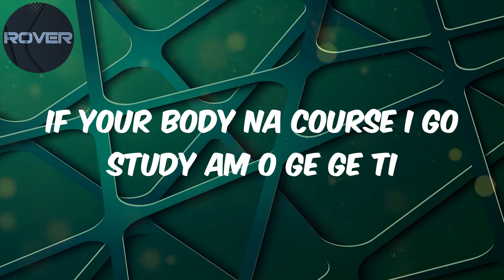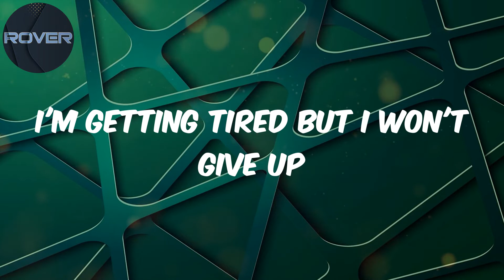Zinoleesky - Lyrics - Ma Pariwo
Lyrics:
Yeah yeah yeah yeah
Yeah yeah Finna put you on tripsss
The way she touch my body
No wan let me go
She get fire body
I no fit catch cold
E don dey enter body ,
O fe la mi oo
I no fit tell my baby
O ma ka mi oo
Ahh
Lalale friday
Te emi o ba sun le oo
Say I dey with kele oo
Fun mi lori bi gele
Baby ma pariwo
Ma pariwo
I don’t want your new neighbor's to know my name
Ma pariwo oh oh
Ko ye ko pariwo
If your body na course I go study am o ge ge ti
Girl If your body na road I go follow am go
Ose mi ose mi
Bi pe moti gbe oja yo
Bi pe moti fe kolo oo
But how come can you go for long
I'm getting tired but I won't give up
No no
How come can you go for long
No no
Baby ma pariwo
Ma pariwo
Ma pariwo
Lalale friday
Temi J on track